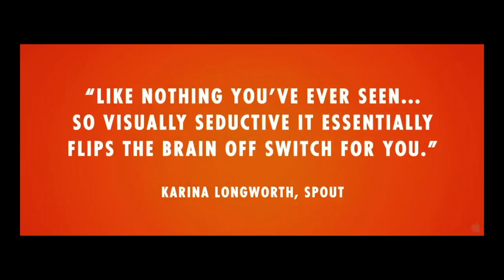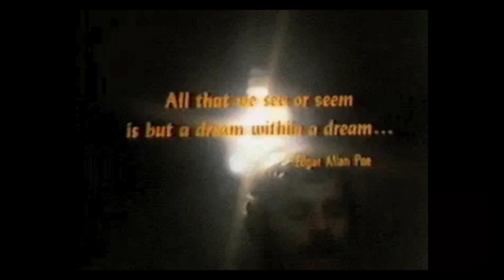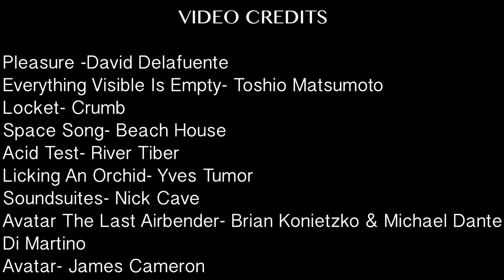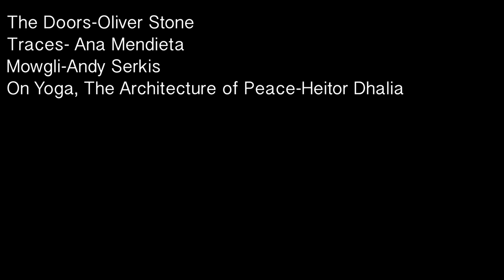AURA FILM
A visual exploration of birth, life and death. Dives into one's journey on the path of seeking truth and familiarity within oneself. Hope you enjoy experiencing as much as I enjoyed making. Thank You!!